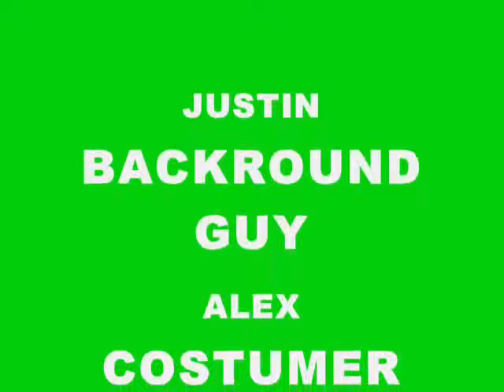ROBBERY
god that must have hurt when he got hit